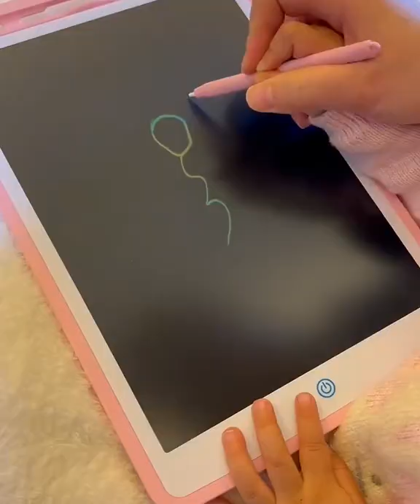Lcd Writing Tablet For Kids - Must See!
Lcd Writing Tablet For Kids
Away from electronic devices and start drawing!🎨
Practice kids' imagination and creativity in a cool simple way!

Keep your child away from electronic devices and start drawing with our LCD drawing tablet! This is an ideal developmental and educational tool for children of all ages, in a fun, and creative game form. The writing board is made of high-quality LCD material, no blue light, no radiation, and anti-fall. The LCD screen of the writing tablet features high sensitivity, and the lines and brightness of the doodle board are thicker and brighter than many writing boards on the market. The writing tablet is built with the erase button lock function. No more worry about losing content while you are writing or drawing.

If you're interested to discover more about "lcd writing tablet for kids" , you need

Our video is all about "lcd writing tablet for kids" subject   but we   try to cover the   subjects:
-kids lcd writing tablet
-best lcd writing tablets for kids
-lcd writing tablets for kids

 If you discovered us from an online search , you came to the best location. Please give us 20 seconds to describe why ...
Sometimes a video is less complicated to view than reading an write-up regarding lcd writing tablet for kids

What do you believe? Wish to learn more about us and what we have to provide? Simply call us through the information provided in the description below. We are anticipating hearing from you today!
Why don't you include this video to your playlist so you can view it later on.
Here are a few methods to find the playlist page:

 Under Library, click the playlist to get to the playlist page.
Note: If videos aren't appearing in an ingrained playlist, the uploader might have shut off the embed alternative for some of the videos. Personal videos will also not play in the playlist unless they have actually been shared with you by the uploader.

If you were searching for more information about kids lcd writing tablet or best lcd writing tablets for kids did this video help?
 Possibly you want to comment listed below and let me understand what else I can help you with or information on lcd writing tablet for kids.